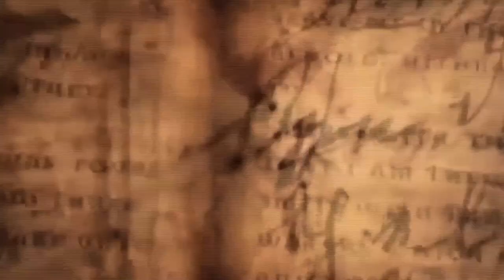L'IMMORTELLE DESTINÉ D'ADOLF HITLER [ Origine Les Centuries #01 ]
Découvrez un nouveau genre de contenu, en plus des vidéos traditionnelles, je vous propose un format plus court dans lequel je traiterai des mystères et autres histoires intrigantes de notre passé. Dans ce premier épisode des Centuries vous allez découvrir l'intrigante destinée d'Adolf Hitler qui, part bien des manières, aurait pu quitter ce monde avant de marquer l'histoire.

 — Sources —

Sources sur l’histoire d’Henry Tandey

Sources générales sur les attentats contre Hitler

Sources concernant l’attentat Bürgerbräukeller

Sources sur l’attentat à l’explosif préparer par Fabian von Schlabrendorff

Sources sur l’attentat du Berliner Zeughaus

Sources sur l’attentat de la tanière du loup

(extrait d’un bon documentaire sur la seconde guerre mondiale)
Walkyrie - 2008 - Bryan Singer (le célèbre film)